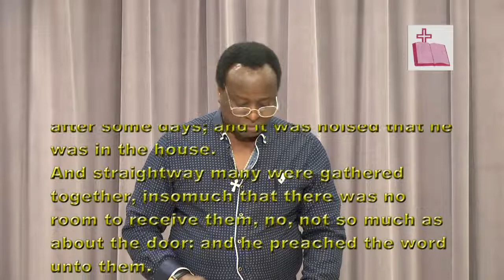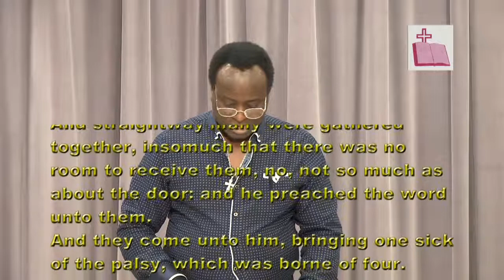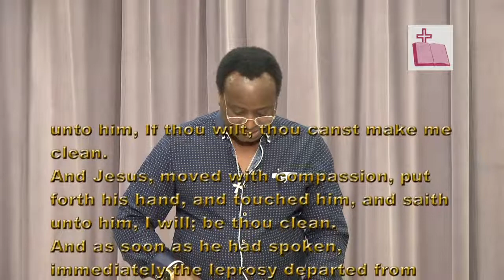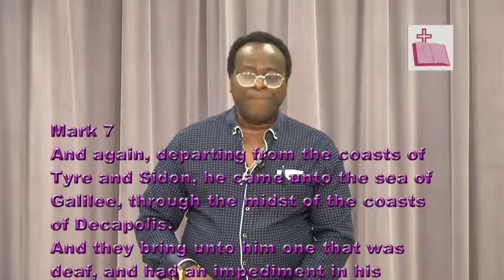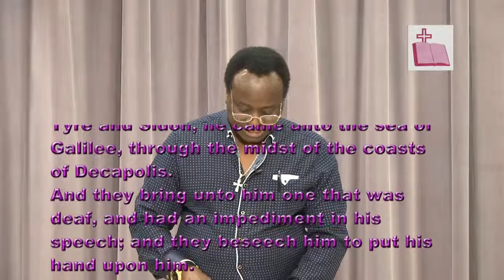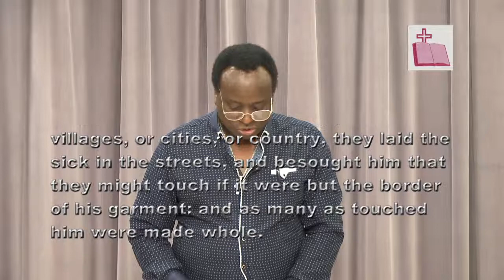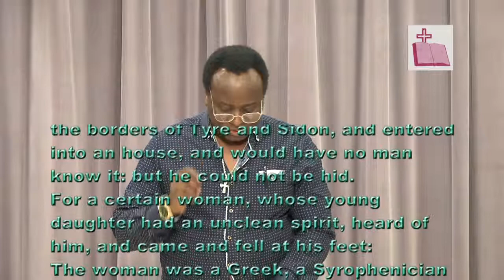Scripture Time 59 - PRAYER IS THE KEY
PRAYER PLAYS VITAL ROLES  IN OUR LIVES AS CHRISTIANS
BECAUSE  JESUS CHRIST OUR REDEEMER BASED HIS MINISTRY ON
FERVENT PRAYER AND THIS  HABIT PROVED MANIFESTATION OF SUPERNATURAL MIRACLES IN HIS MINISTRY, WE READ IN THE BIBLE ABOUT THE MAN WHO CAME BACK FROM DEAD -  BY NAME  LAZARUS, AND OTHER  ILLNESS THAT WERE HEALED
AND,  MORE SO, THE POWER OVER  EVIL  SPIRITS. NOTABLY, THE MAN OF  GADARA.